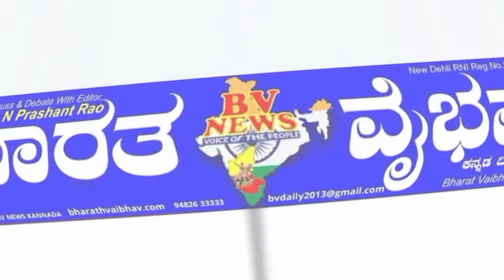kundagol ಕುಂದಗೋಳ: ಮಾಜಿ ಸಚಿವ ದಿವಂಗತ ಸಿ ಎಸ್ ಶಿವಳ್ಳಿಯವರ 60ನೇ ಹುಟ್ಟುಹಬ್ಬ